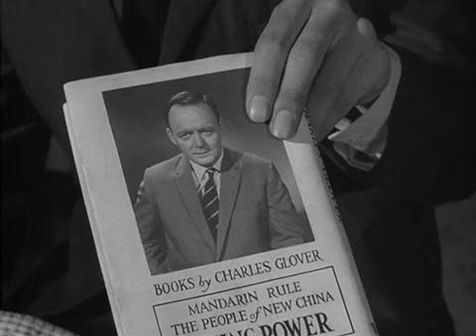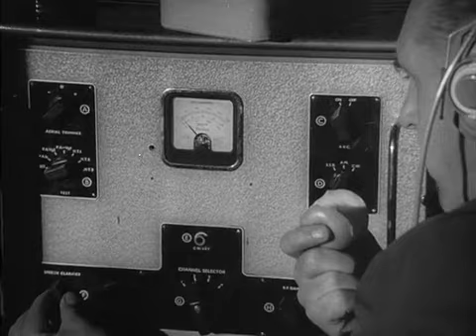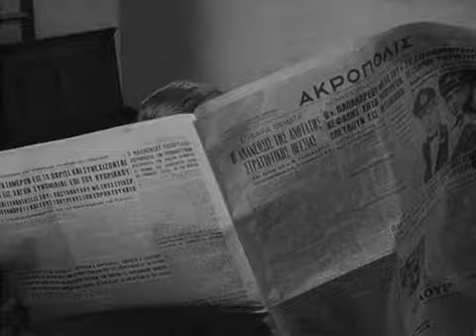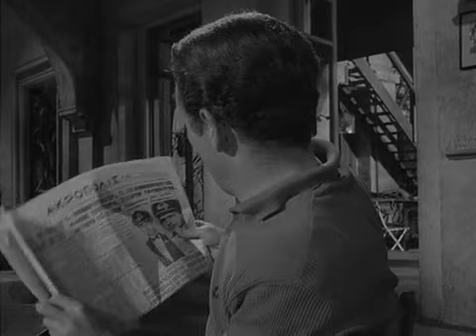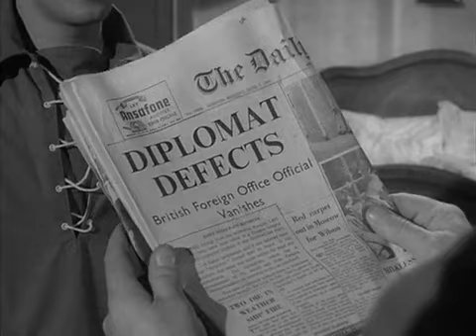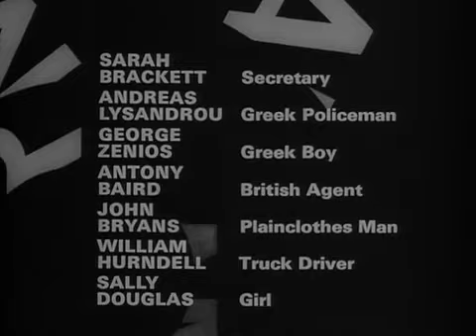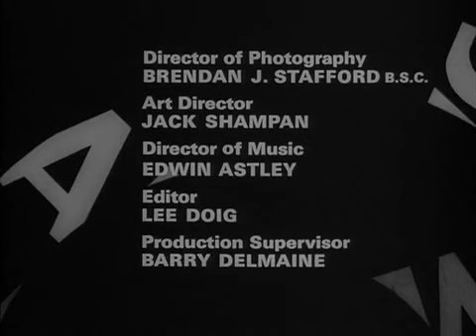Danger Man: s02 e19 - It's Up to the Lady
Charles Glover, an idealistic Briton, flees eastward, and Drake follows Glover's wife Paula to a Greek village, where the opposition, in the person of one Nicos, is determined to bag the couple. Drake must convince the wife to return with her husband to England, where he is told the man will receive amnesty.